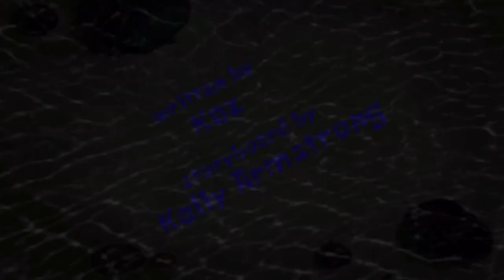Spongebob Kai Turner fan idea title card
This fan idea episode was requested by Fun Time Isaiah.8

Synopsis: Sandy becomes obsessed with my anus

Crew:
Nitwitting